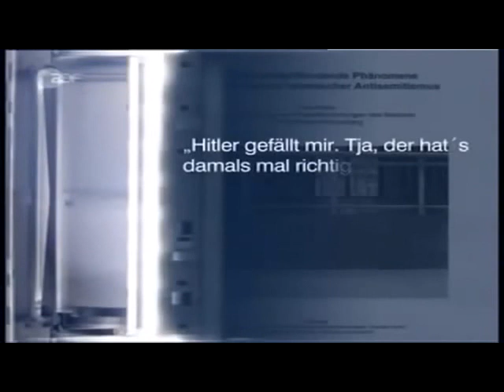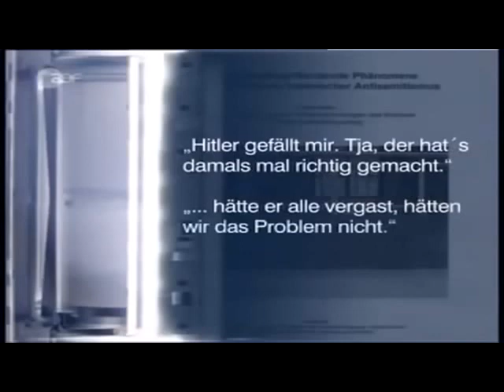Happy Ramadan euch allen